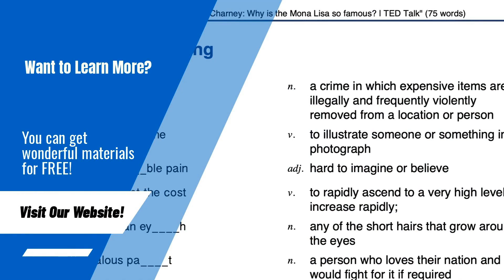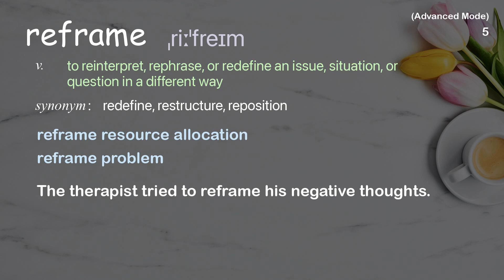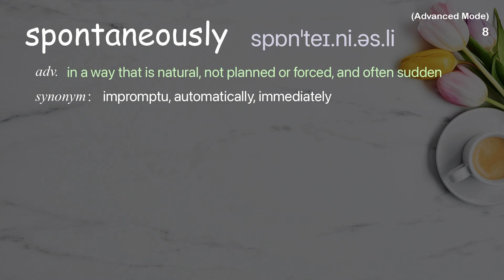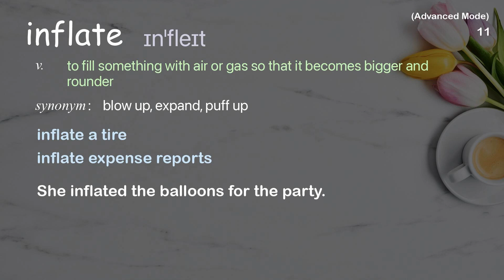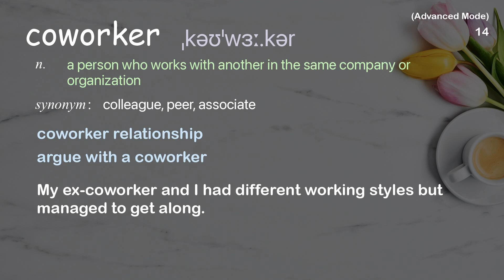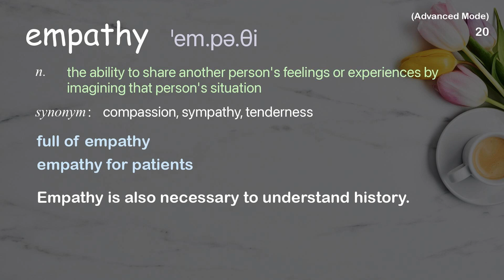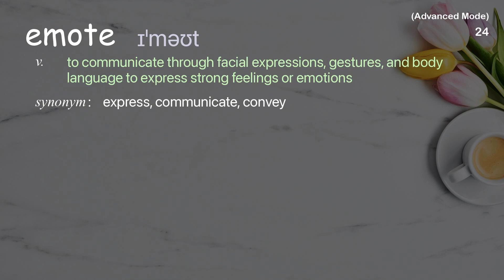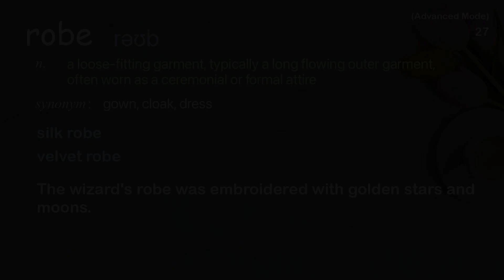27 Advanced Academic Words Ref from "Chade-Meng Tan: Everyday compassion at Google | TED Talk"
■PLEASE NOTE

■Reference Source
Chade-Meng Tan: Everyday compassion at Google | TED Talk